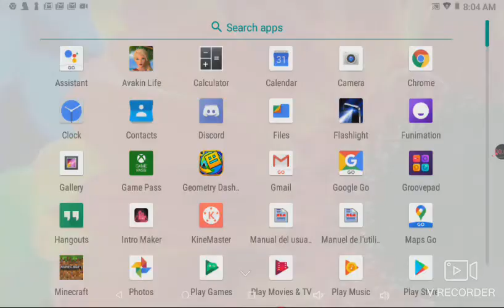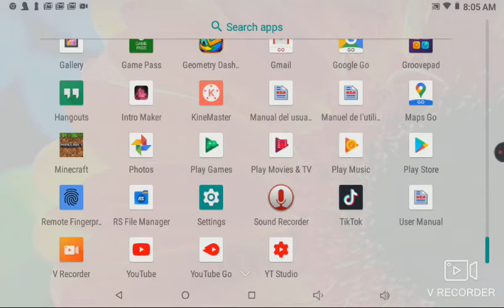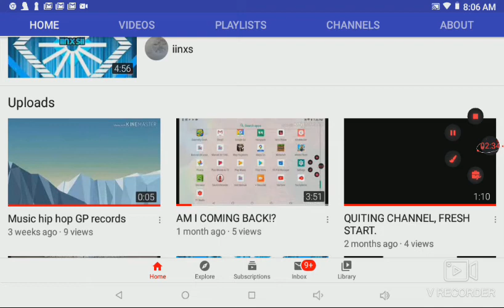......thank you.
vrecorder|| First I have a new schedule! Saturday-Sun. Mostly thank you for 132 views! Like that's just insane, with experience from other channels, I didn't even get 1 view! Now look where I am now. I'm just speechless for how much support you guys give me. I love all you guys and stay safe. I'm uploading a new vid Saturday, so keep that in mind 8:00am and same for Sunday too.